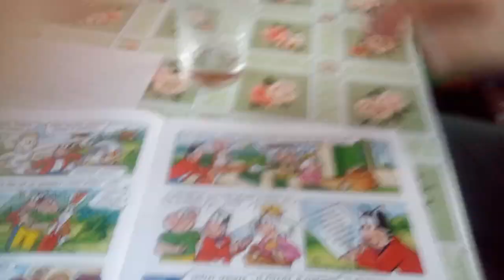Čtyřlístek 10.díl Duch není na houby